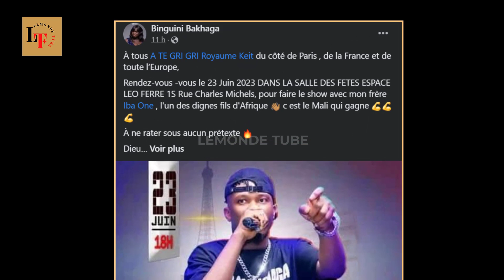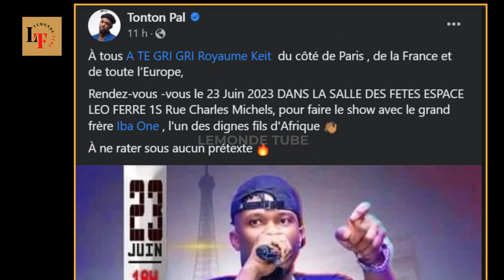Le couple Keit Tonton Pal Palmer et sa reine Biguini Baghaka en soutient aux frère Iba one TG BOSS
iba,
iba one,
iba one 2023,
binguini,
biguini,
binguini bakhaga,
binguini bagaga,
biguini bakhaga,
biguini baghaka,
biguini bagaga,
tonton pal,
palmer,
tonton pal palmer,
binguini bakhaga 2023,
tonton pal 2023,
lemonde tube